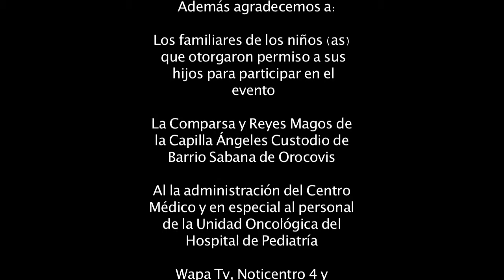AEROMED lleva a los Reyes Magos a niños del Hospital Oncológico Pedriático de Centro Médico de PR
Los Reyes madrugaron el 4 de enero para los niños del Hospital Oncológico Pediátrico del Centro Médico y en AeroMed muy complacidos por que los llevó en su helicoptero.

Aquí algunas fotos de este lindo evento cortesía de Bianca Estrella Noroñas. Para ver video de entrevistas de niños del hospital favor ir a enlace

Gracias a todos los que hicieron possible el mismo y en especial a Noticentro 4 y a Yesenia Torres.

This content is copyrighted by AEROMED.